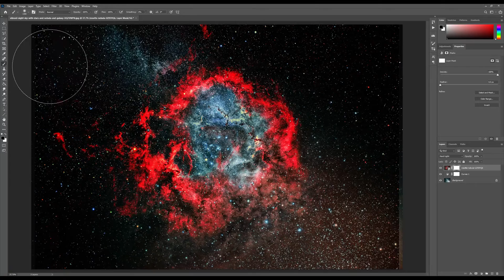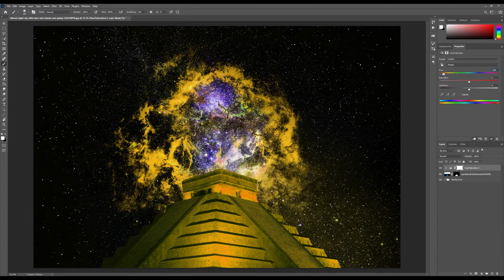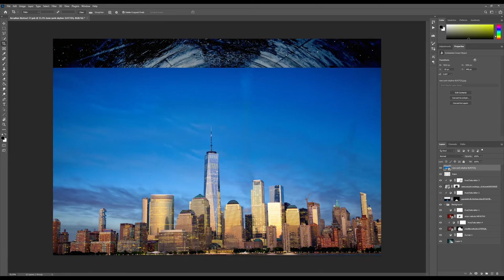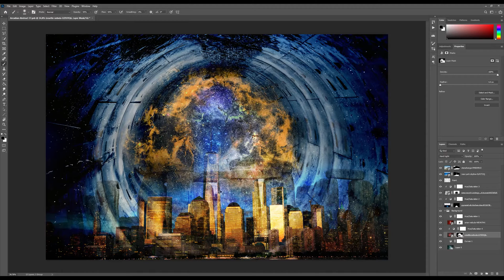This AWESOME technique will make your life EASIER !! NO CUTOUT - just blending [Photo Manipulation]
- Transcendence -

In this video i want to show you a very special editing technique in Photoshop.
It is really easy and just involves blending modes and mask brushing - no Cutouts.
That makes this Photoshop technique a quick and simple way to create amazing abstract didgital art.

Do you want to see more videos with this technique?

Stock images: Envato Elements

We would be thrilled to get in touch with you.
If you have any specific request or a topic you want to hear more about – just write it in the comments.

Private Accounts:
Andy: